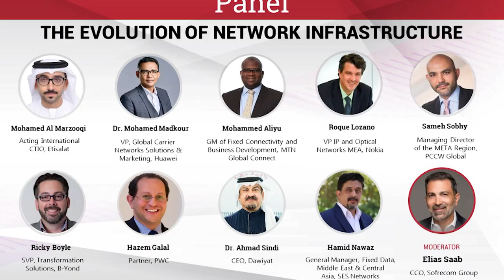Panel: The evolution of network infrastructure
The panel highlights the evolution of network infrastructure in a post-pandemic period.